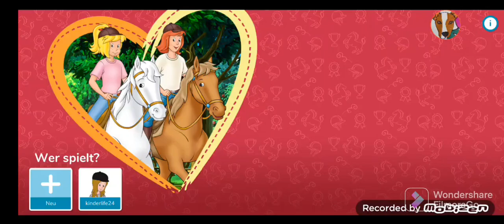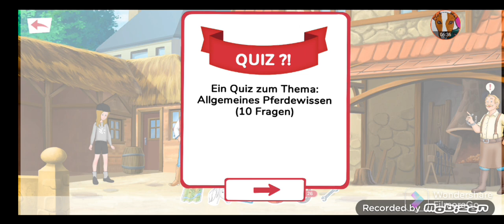Bibi und Tina Gameplay #8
Bibi und Tina  Gameplay für Kinder kids